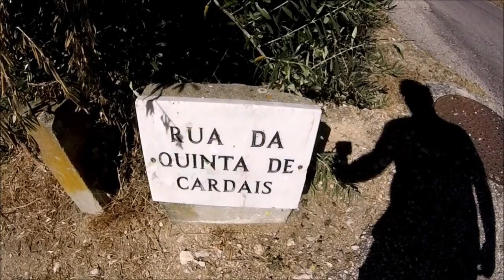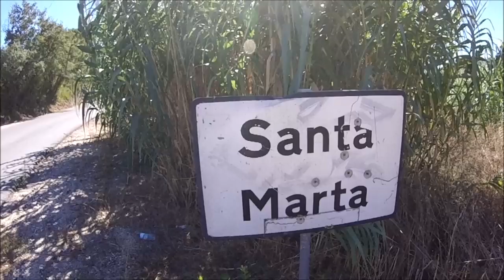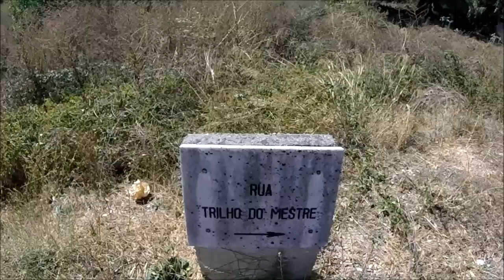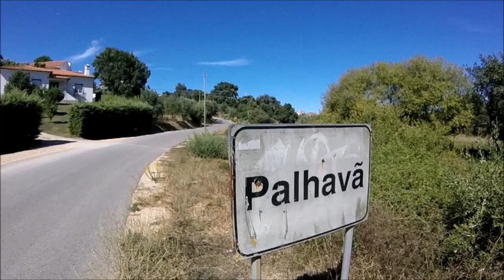Aquilo que era para ser (Versão 2) - What was to be (Version 2)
PT - Versão com algumas correcções e com música do Youtube.

Caminhada realizada entre: Marmelais de Baixo - Cardais - Santa Marta - Palhavã - Marmelais de Baixo.

EN - Version whit some corrections and whit music from Youtube.

Walking held between: Marmelais de Baixo - Cardais - Santa Marta - Palhavã - Marmelais de Baixo.